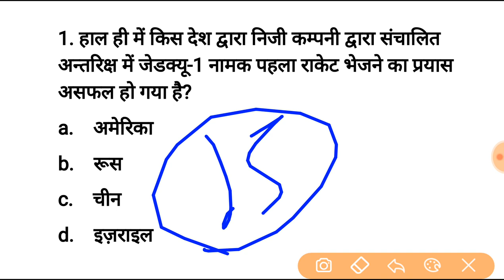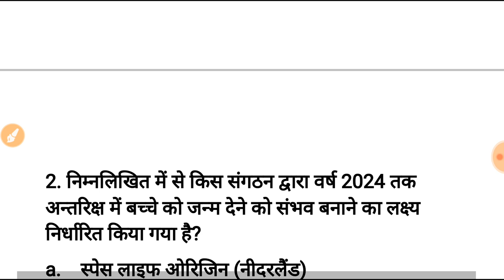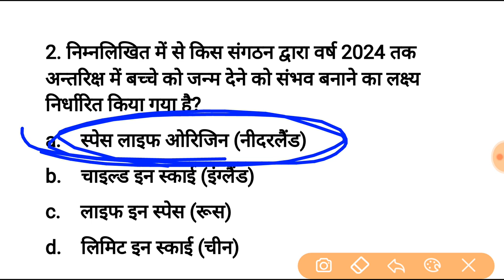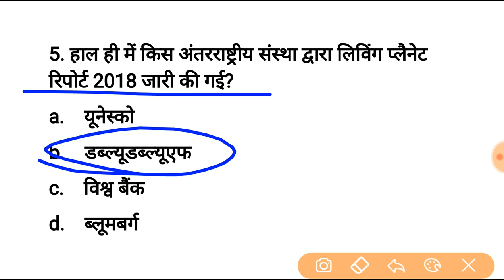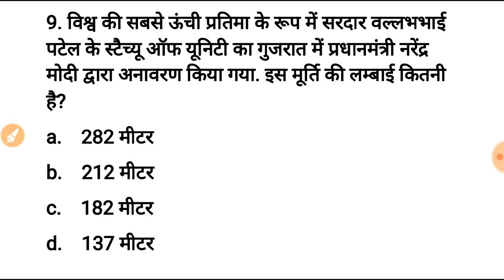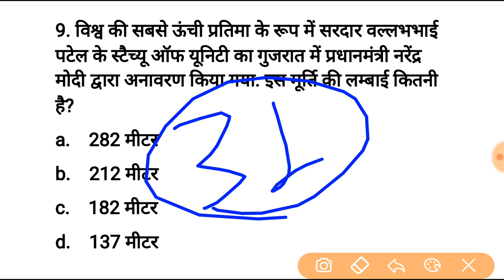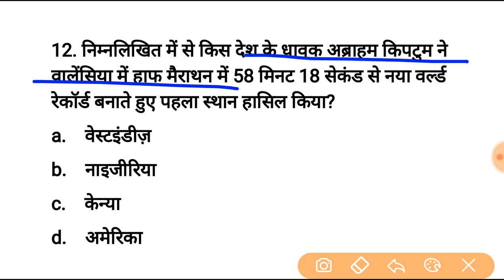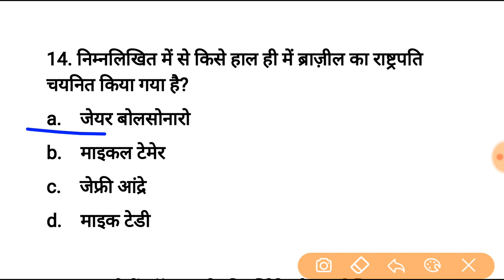Top 15 Current affairs 2018 in hindi | weekly current affairs | November Current Affairs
30 mock test for railway Group D 2018